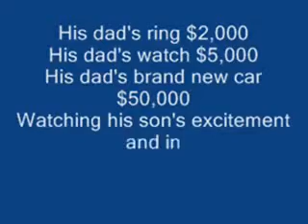30 - Kid Crashes Dad's New Car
Kid crashesdad's new car